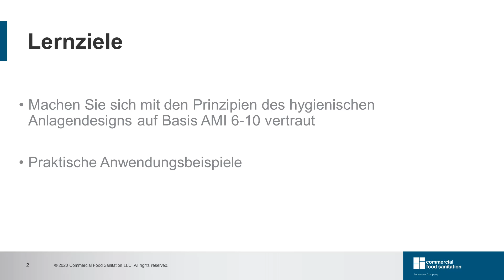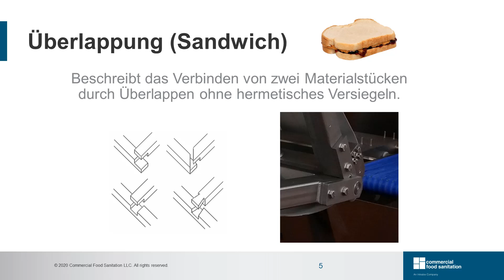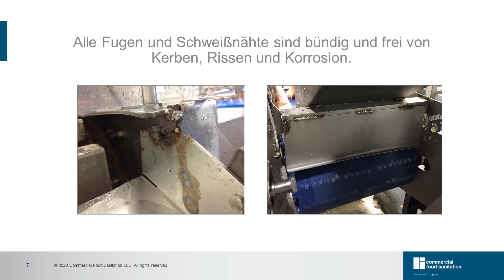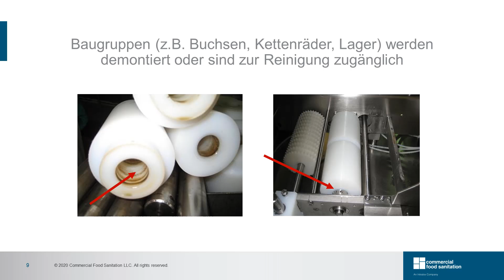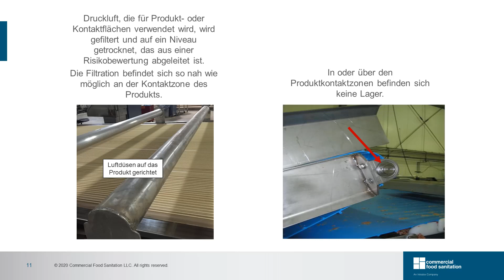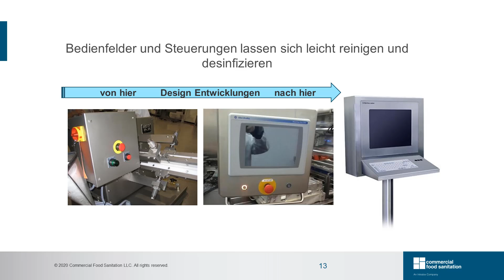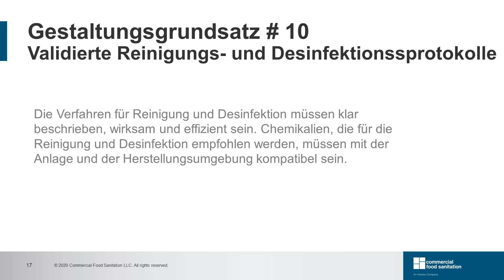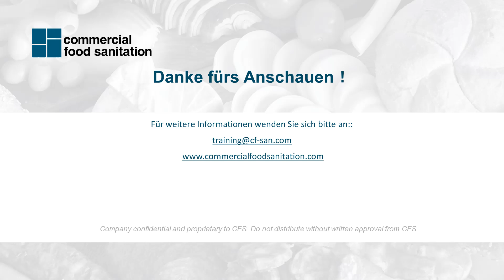AMI Hygienische Gestaltungsgrundsatze fur Anlagen 6-10